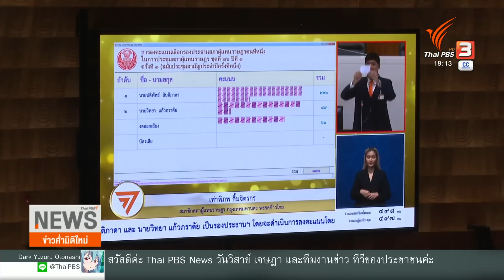เรียกประชุมรัฐสภา โหวตนายกฯ 13 ก.ค.นี้ | ข่าวค่ำมิติใหม่ | 5 ก.ค. 66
เล็งเรียกประชุมรัฐสภา โหวตนายกฯ 13 ก.ค.นี้ จับตาเสียง ส.ว.แตก 4 กลุ่ม